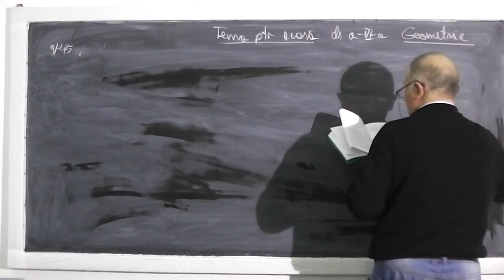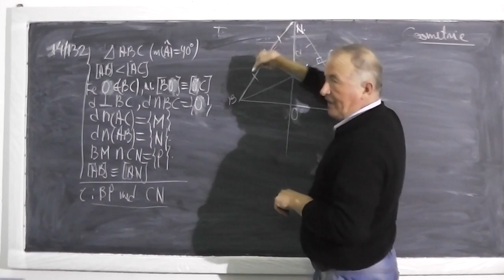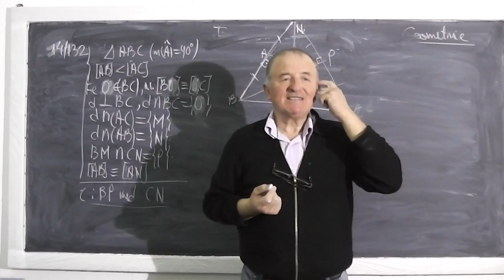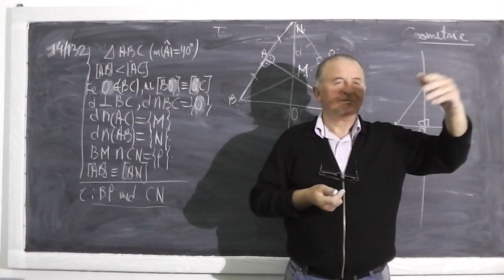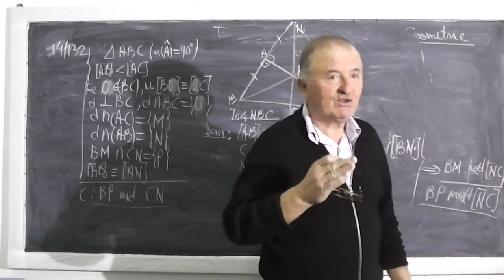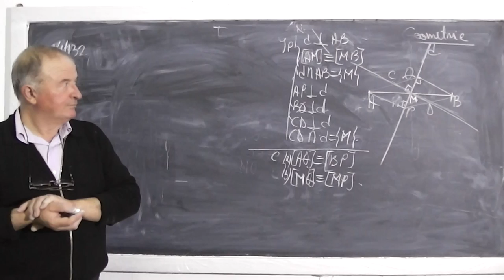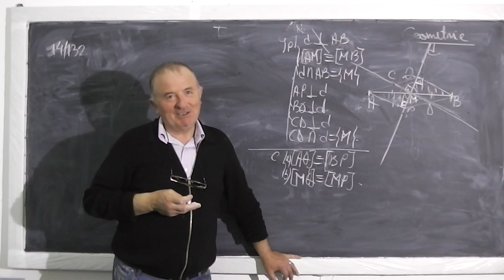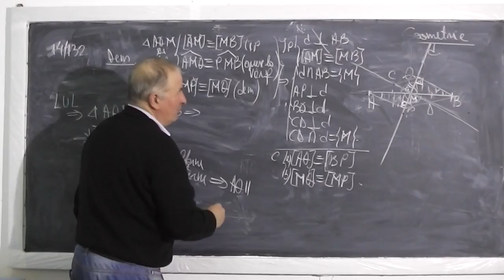Lectia 437 - Mediatoarea unui segment - Probleme din manual - Tema la geometrie plana - Clasa 6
- In aceasta lectie de matematica, rezolvam impreuna probleme de geometrie plana din manualul de clasa a VI-a referitoare la mediatoarea unui segment. Incepem cu problema 14 de la pagina 132. Daca lectia va este utila, as aprecia un Share sau Like